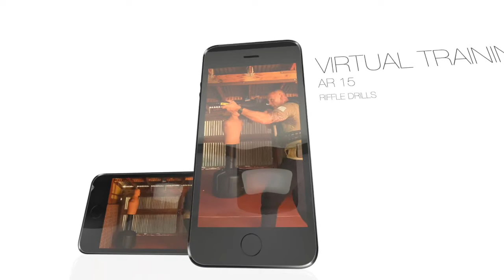August 4, 2021